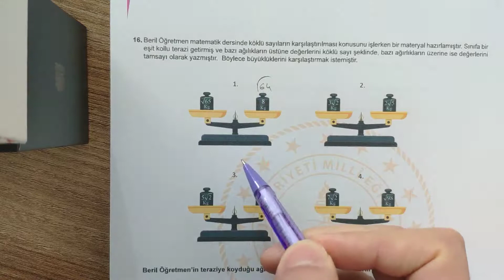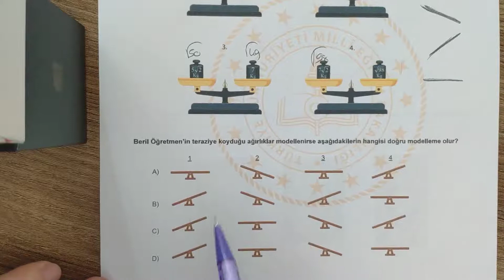LGS Kareköklü Sayılar 16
Bursa Milli Eğitim Müdürlüğü lgs matematik örnek sorularının tamamına şu bağlantıdan ulaşabilirsiniz